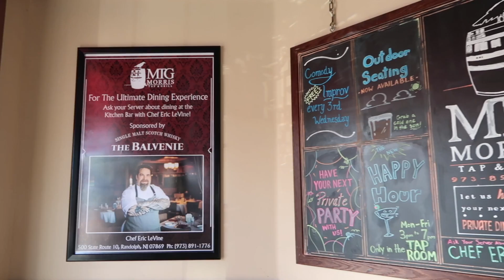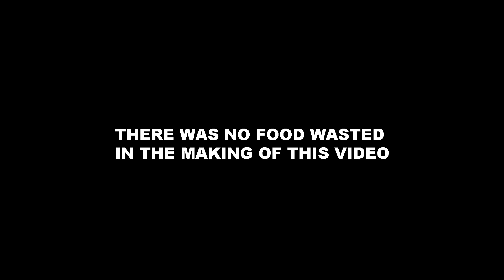EMBRACEUGLY :: SHANE FABLE'S PROJECT :: SJU FOOD CITIZENSHIP FT. CHEF ERIC LEVINE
~*~bonus video~*~ of a project we were working on -- not a regular upload/vlog. Learn to EmbraceUgly and become a better food citizen. Here is Shane's Food Marketing project featuring the amazing Chef Eric Levine!